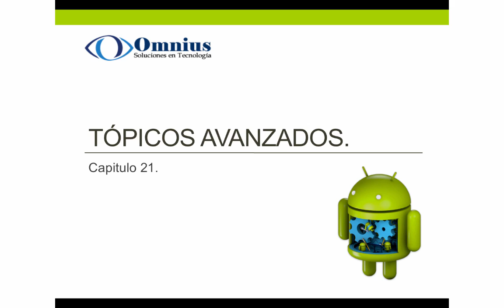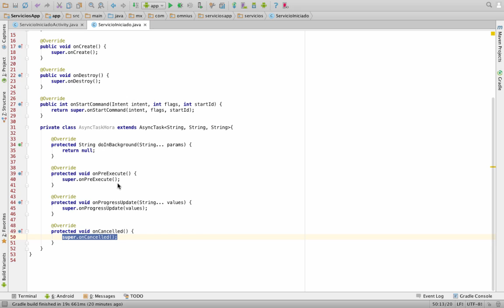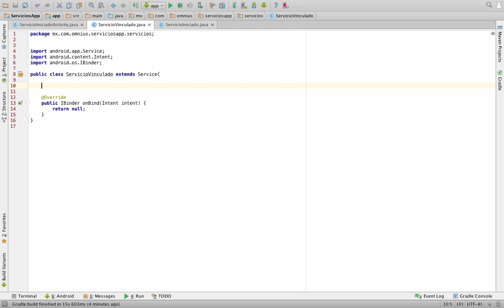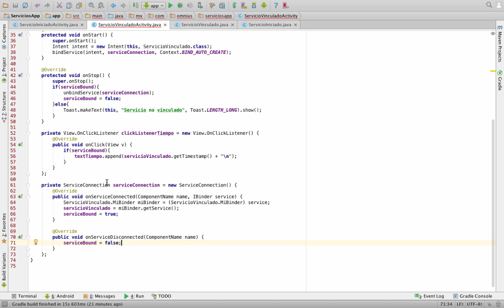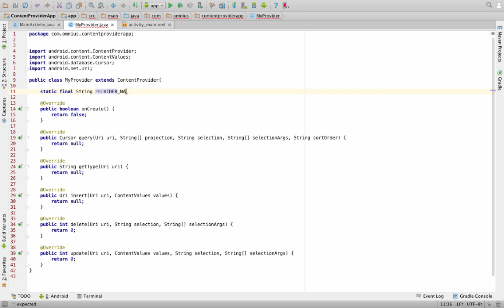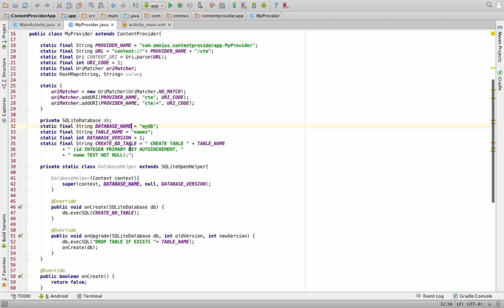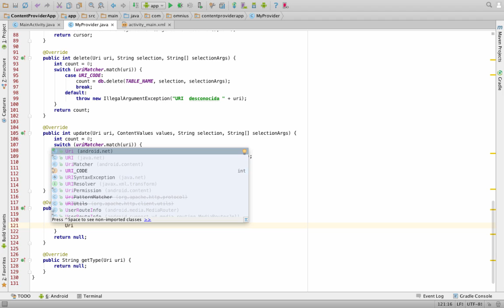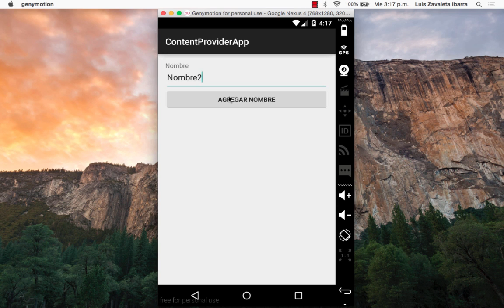21. Tópicos avanzados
21.1. Servicios